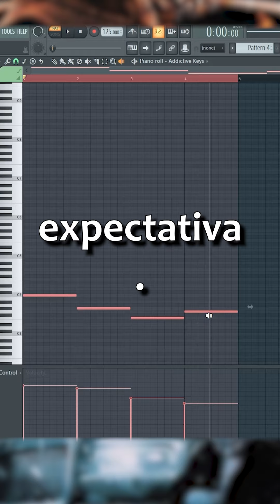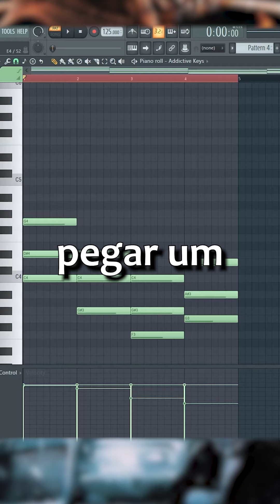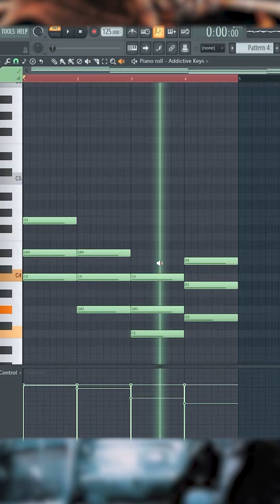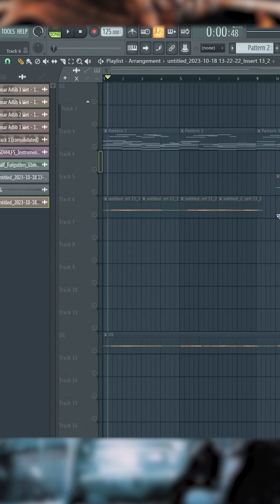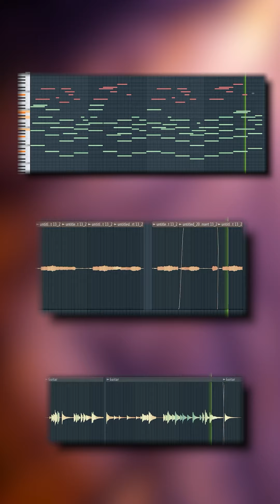COMO FAZER UMA MELODIA TRISTE PASSO A PASSO NO FLSTUDIO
📸  ALL | @Igoriozzo

MELODIA TRISTE
COMO FAZER UMA MELODIA TRISTE
COMO FAZER ACORDES NO FLSTUDIO
COMO FAZER MELODIA PASSO A PASSO
COMO FAZER UMA HARMONIA